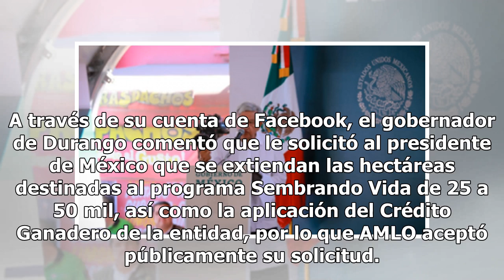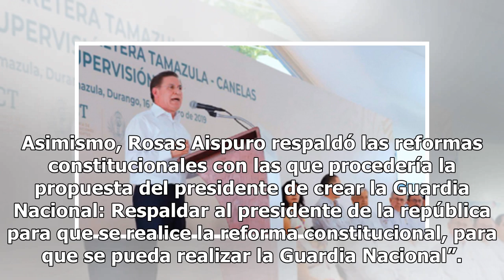Rosas Aispuro reconoce que por abandono, población se dedicó al cultivo de drogas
Durante la visita del presidente Andrés Manuel López Obrador a Tamazula, Durango, José Rosas Aispuro Torres, gobernador de la entidad, reconoció que la población se dedicó al cultivo de drogas debido al abandono y la marginación que enfrentan. Tras recordar que AMLO es el primer mandatario que visit...